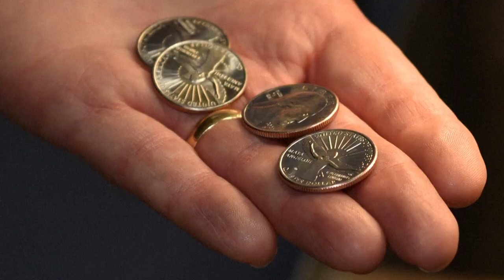Poet Maya Angelou becomes first Black woman to appear on US coin | AFP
Late Poet and activist Maya Angelou has become the first Black woman to appear on the US quarter, in a new version of the coin unveiled by the US Mint on Monday.